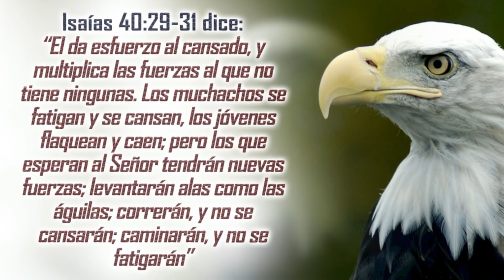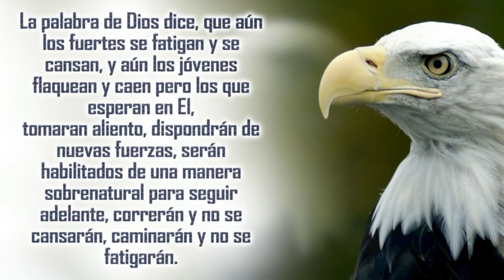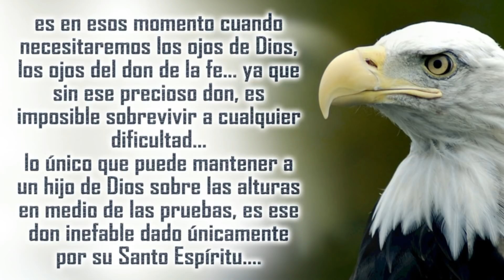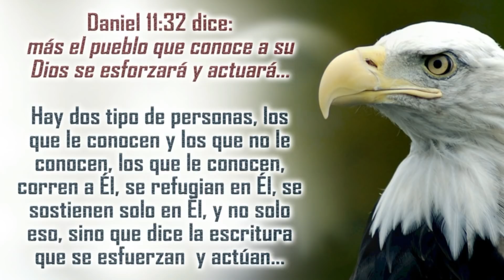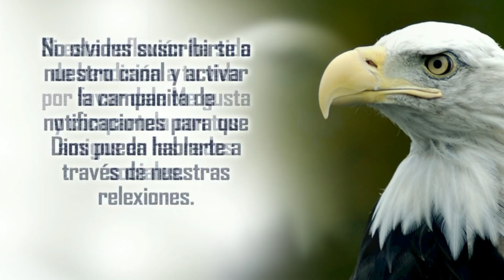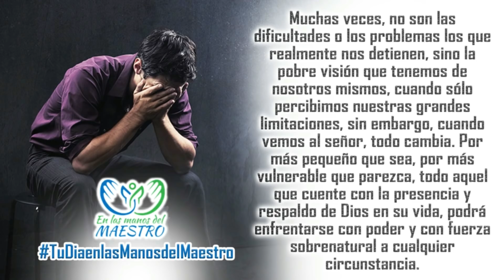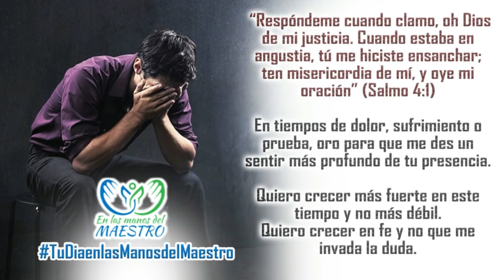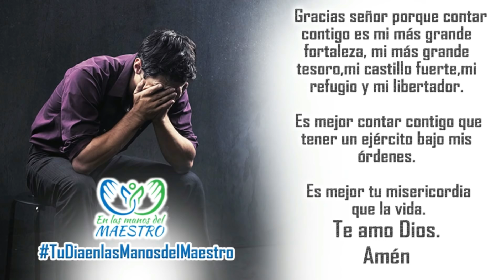Las mejores reflexiones cristianas - Enfrenta tus problemas como un águila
Hay momentos en la vida en que pensamos que se han agotado nuestras fuerzas, que nada podrá levantarnos  y que no podríamos superar las dificultades; sin embargo, él que conoce y confía en Dios, tiene la oportunidad de renovar  sus fuerzas y multiplicarlas aún cuando éstas se hayan extinguido.

Cuando confiamos en Dios todo sale bien.
Hoy, Rompe esos esquemas mentales del pasado, que le paralizan y le  llenan  de temor. No se de por vencido: La palabra de Dios dice en Filipenses 4: 13 “todo lo puedo en Cristo que me fortalece”.
Hoy le invito a remontarse muy alto, vaya la presencia de Dios y permita que el aclare su mente, renueve sus fuerzas y aliente su corazón. No insista en depender de sus limitados recursos. Tome los divinos, que están a su disposición y comience a volar como las águilas.
La palabra de Dios dice, que aún los fuertes se fatigan y se cansan, y aún los jóvenes flaquean y caen pero los que esperan en El, tomaran aliento, dispondrán de nuevas fuerzas, serán habilitados de una manera sobrenatural para seguir adelante, correrán y no se cansarán, caminarán y no se fatigarán.
Crea con todo su corazón, ponga en El su confianza aprópiese  de estas reconfortantes verdades  y experimentarás también una vida sobrenatural.
¿Sabías que un águila sabe cuando una tormenta se acerca mucho antes de que empiece?
El águila volará a un sitio alto para esperar los vientos que vendrán.  Cuando la tormenta cae, coloca sus alas para que el viento las agarre y le lleve por encima de la tormenta.  Mientras que la tormenta esté destrozando abajo, el águila vuela por encima de ella. El águila no se escapa de la tormenta. Simplemente la usa  para levantarse mucho más alto que ella, y así usar los vientos que vienen con la tormenta.
Las tormentas, los hornos de fuego, los vientos recios, inevitablemente llegarán a nuestra vida…